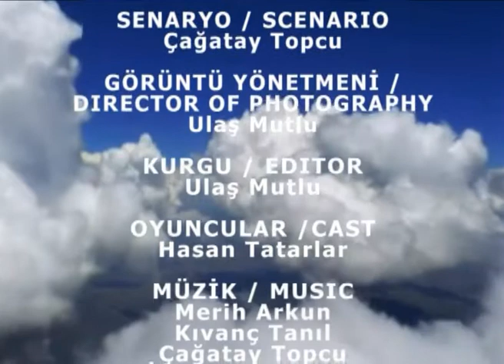Kurban ve Sahip - Victim and Lord - kısa film - short film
Kurban ve Sahip
Kurgu & Görüntü Yönetmeni: Ulaş Emir Mutlu
Oyuncu: Hasan Tatarlar
Orijinal: Türkçe
Alt yazı: İngilizce
Konu: Kötülüğe karşı var olma savaşı.
İstanbul - 2010
Bu kısa film, Kurban grubunun Sahip adlı albümüne ithaf edilmiştir.

Victim and Lord
Director & Scenario: Çağatay Topcu
Editor & Director of Photography: Ulaş Emir Mutlu
Cast: Hasan Tatarlar
Original: Turkish
Subtitle: English
Subject: The battle against evil to exist.
Istanbul - 2010
This short movie is dedicated to the band called Kurban's album Sahip.